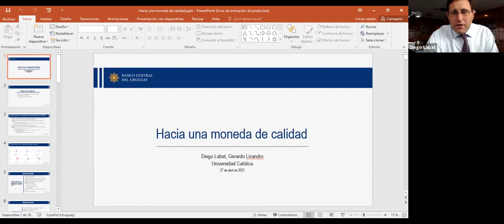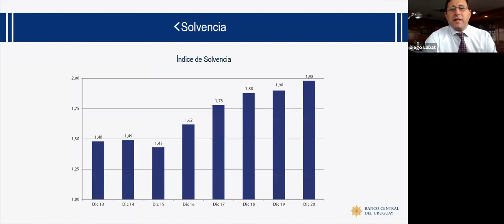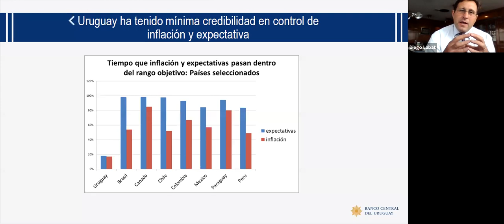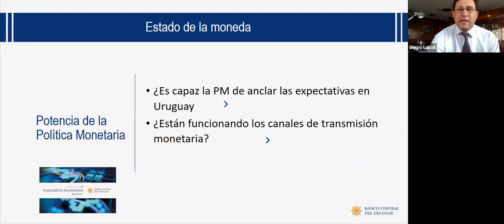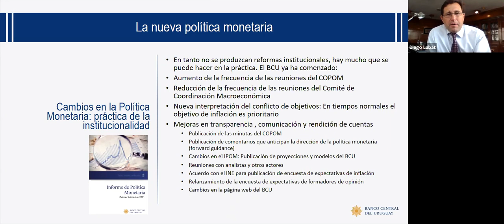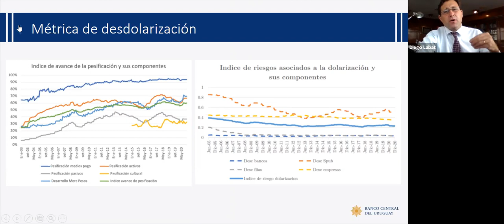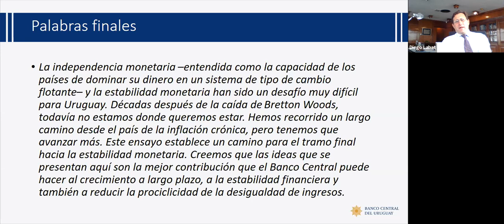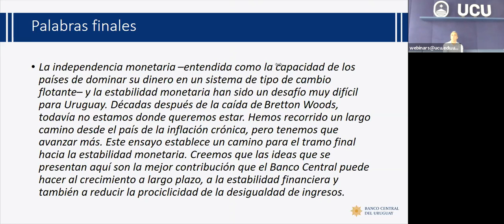Open Lecture Hacia una moneda de calidad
Diego Labat, Presidente del Banco Central del Urguay (BCU) | Gerardo Licandro, Gerente de Asesoría Económica (BCU) | Modera: Emiliano Tealde, Director de la Licenciatura en Economía